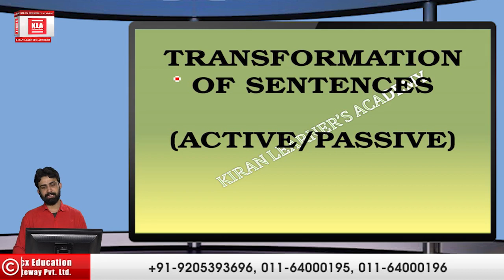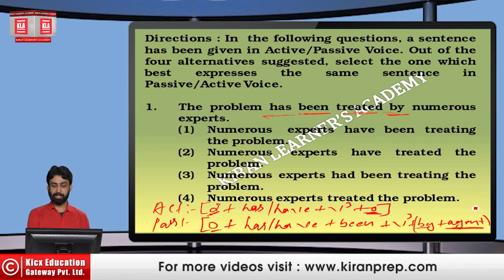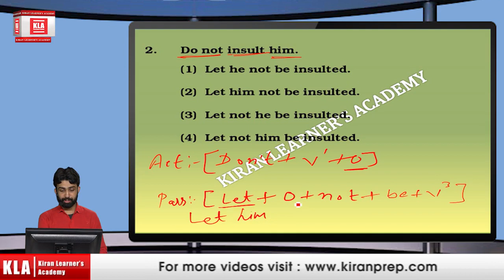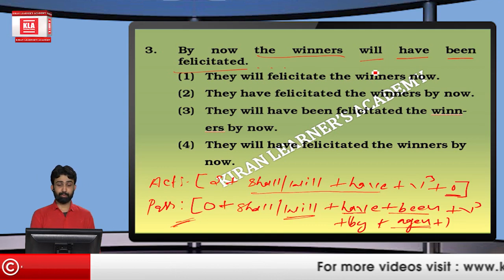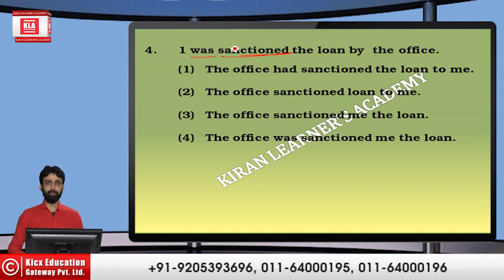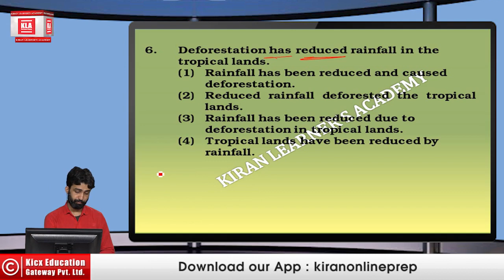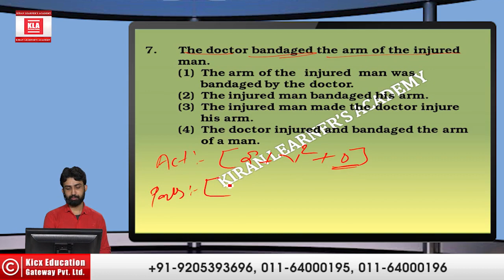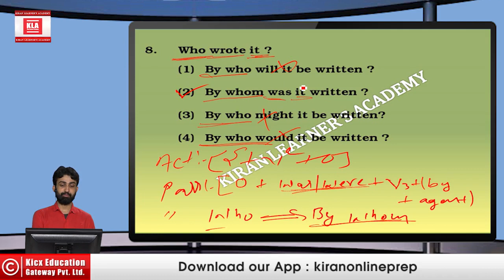SSC English Active passive Part 10 By Kiran Prakashan in Hindi Medium